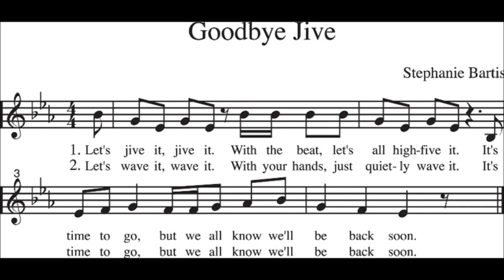[킨더뮤직_Goodbye Song] Level 4 - Goodbye Jive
킨더뮤직 Level 4 커리큘럼의 Goodbye Song "Goodbye Jive"입니다.

매 수업 마칠 때마다 부르는 노래이니